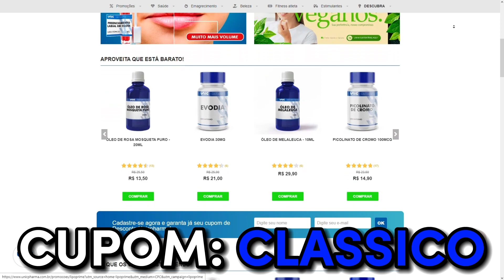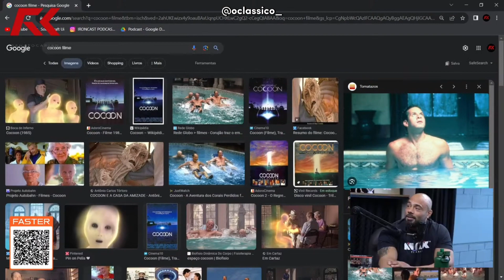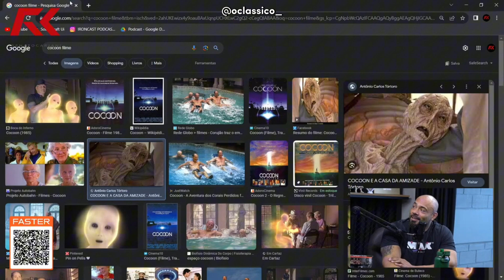CARIANI E BALESTRIN SE ZOAM DURANTE PODCAST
⚡ MESTRE(S) DO VÍDEO:
@renatocariani E @balestrinchannel8459
💰GANHE 3 MIL R$ SEM SAIR DE CASA💰